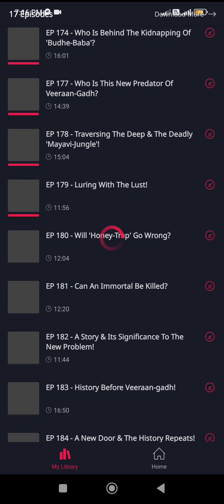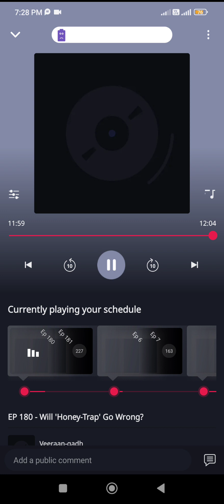veeraan gadh episode 180 veeraan gadh part 180 pocket fm story 78